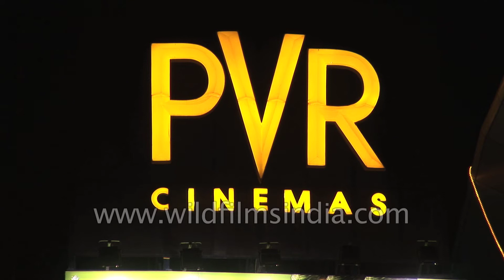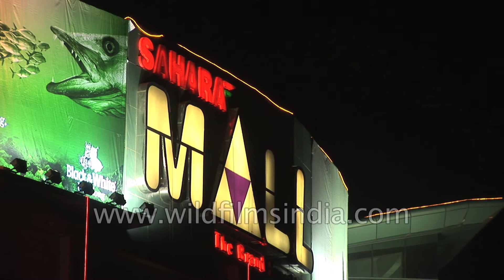Sahara Mall Illuminated On The Occasion Of Diwali Festival - Gurgaon | India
Sahara Mall is a shopping centre in Gurgaon city in Haryana, India, located on Mehrauli-Gurgaon road (also known as M.G. Road). Although there are many such malls in the region, Sahara Mall is the oldest and largest such mall. It has presence of various large chains of shops like Pantaloons, Raymonds, Lotus feet, Zaver, Tanishq, Big Bazaar. It also has PVR Cinemas.

Gurgaon is a leading financial and industrial city of India, situated in the National Capital Region near the Indian capital New Delhi in the state of Haryana. Located 19.9 miles (32 km) south-west of New Delhi, Gurgaon has a population of 1,514,432. Witnessing rapid urbanization, Gurgaon has become the city with the third highest per capita income in India,. Historically known as Guru Gram, the city's economic growth story started when the leading Indian automobile manufacturer Maruti Suzuki India Limited established a manufacturing plant in Gurgaon in the 1970s. Today, Gurgaon is center for more than 250 Fortune 500 companies.

Source : Wikipedia